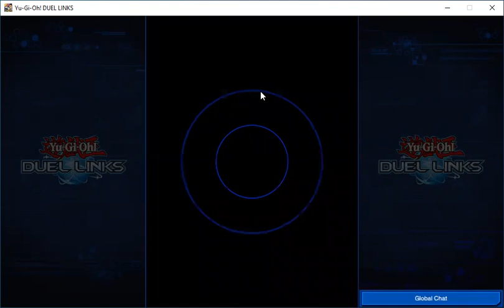YuGiOh Duel Links Arms of Giant